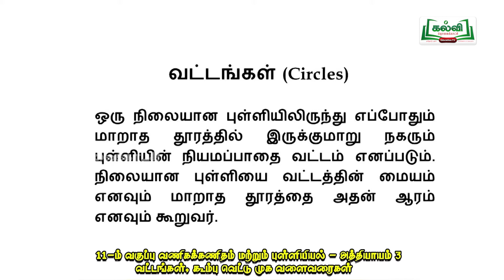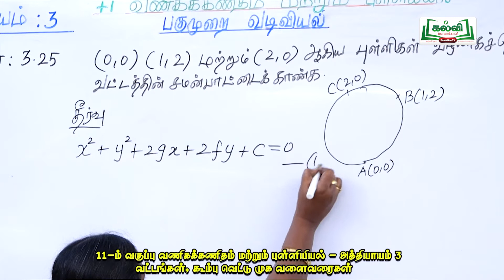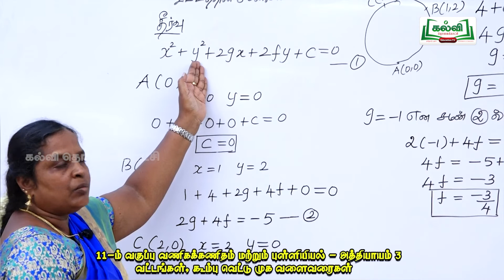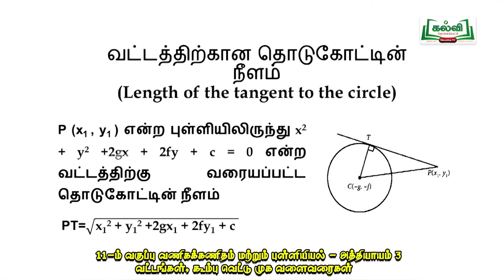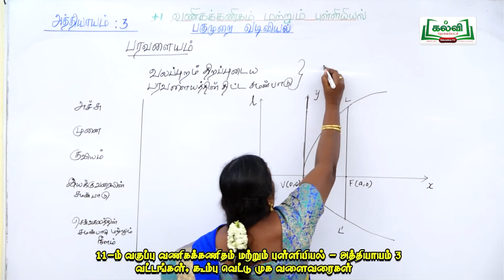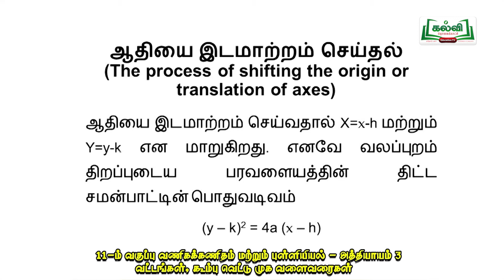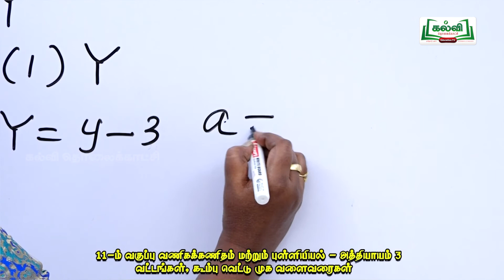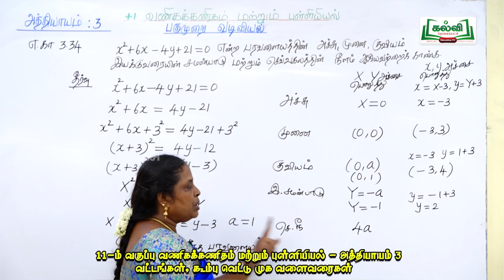Class 11|வகுப்பு 11|வணிகக்கணிதம் (ம) புள்ளியியல் | பகுமுறை வடிவியல்| அலகு3 | பகுதி 2 |TM| Kalvi Tv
இப்படத்தொகுப்பில் ஆசிரியர் '  பகுமுறை வடிவியல்  '   தலைப்பின் கீழ் வரும், வட்டங்கள் பற்றிய  பாடப்பகுதியை தகுந்த விளக்கங்களோடு கற்றுத்தருகிறார். (பக்க எண்64)